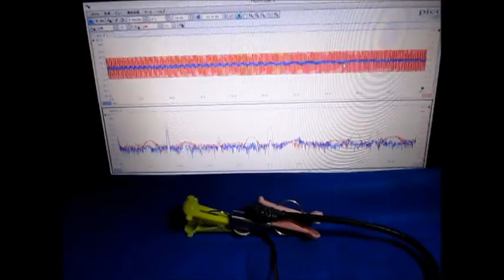超音波テスターを利用した実験動画 Supersonic wave experiment